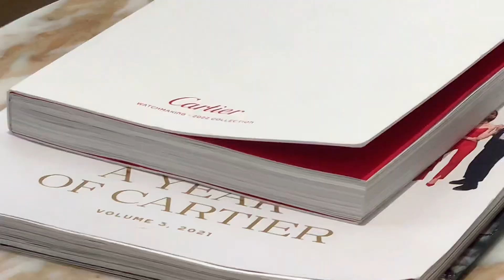VLOG. 자매 일상 브이로그. 가을 쇼핑 하툴. 일주일 데일리룩 코디 추천. 클락스 언박싱. 렉토 뉴발. 르메르. 아이다스 삼바 비건. autumn dailylook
소소한 저희 일상을 담아봤어요.

제법 선선해진 날씨, 기분 좋은 가을맞이 하시고
영상과 함께 편안하게 주말 마무리하세요!

intro 00:00

Day 01. 00:27
언니

Day 02. 02:34

Day 03. 03:46

Day 04. 04:26

Day 05. 06:44
언니